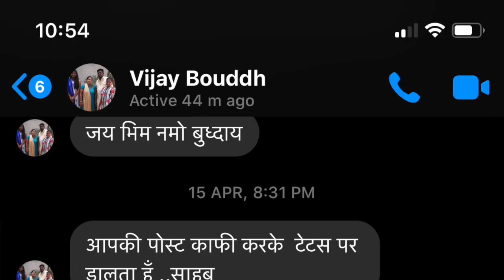कार्यकर्ता कैसा हो ? अम्बेडकर फूले का. || सुधीर राज सिंघ || Sudhir Raj Singh ||Pali Language